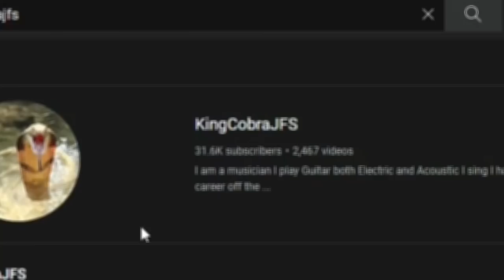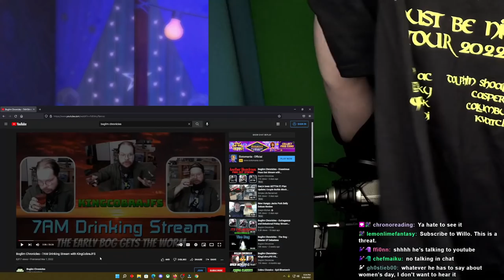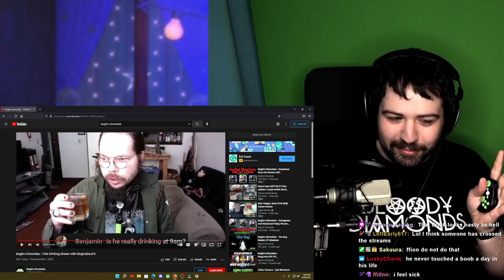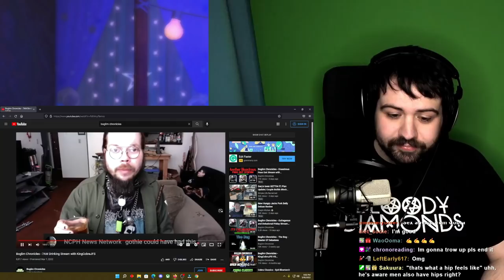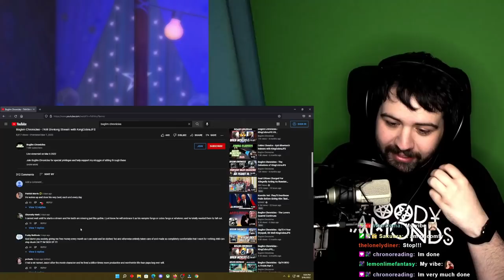KingCobra is Naming his Son after a Murderer